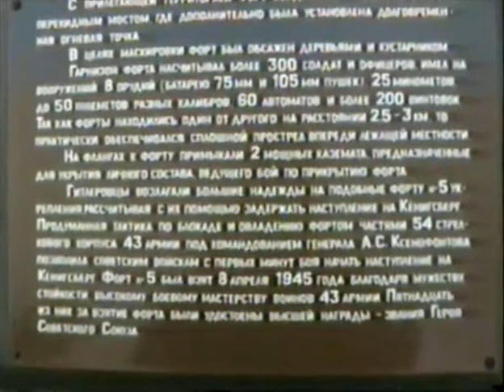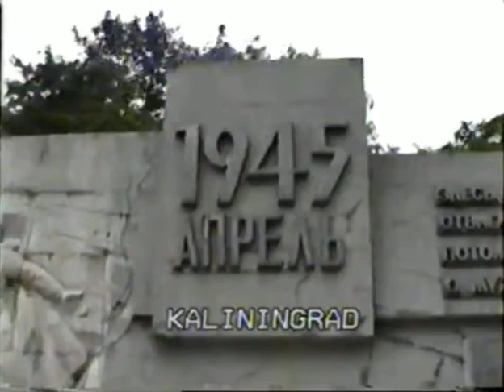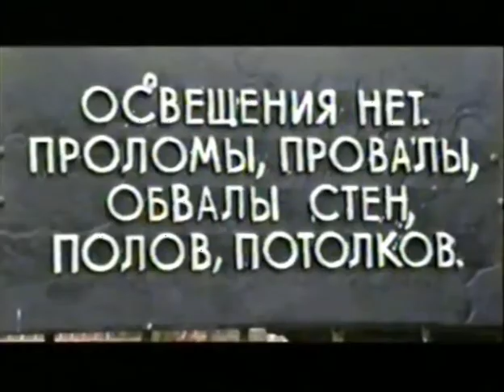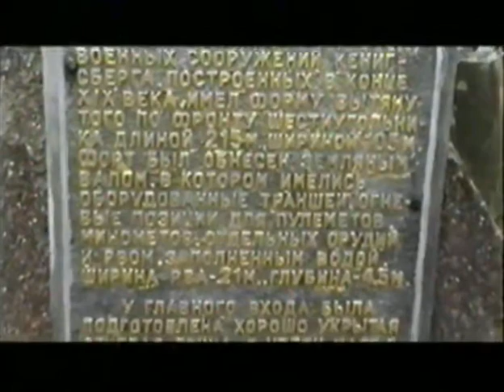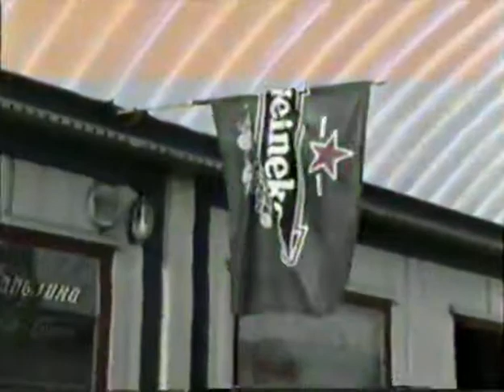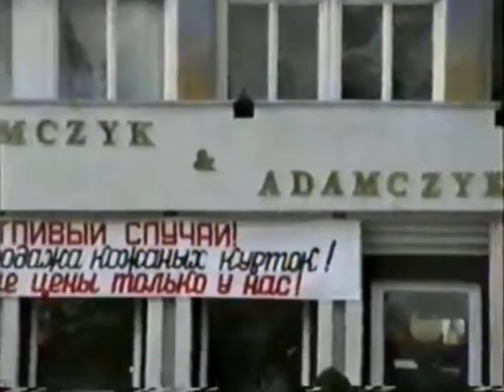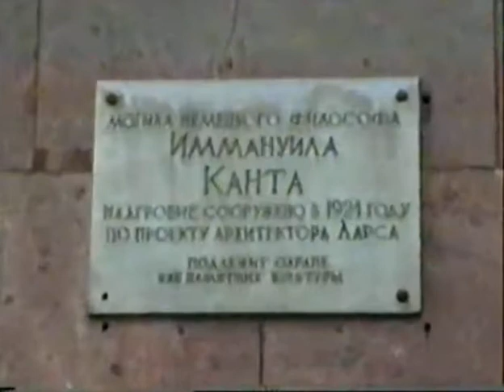Калининград. Июль 1995 года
Дата съёмки: 4 июля 1995 года